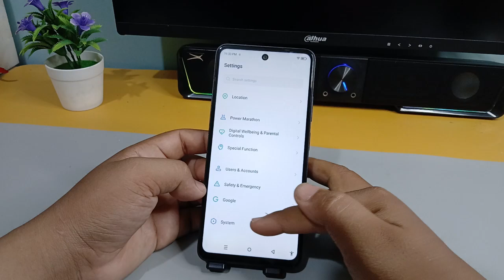Cara merubah bahasa inggris ke indonesia Di Hp Infinix SMART 8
Berbahagialah selalu :)